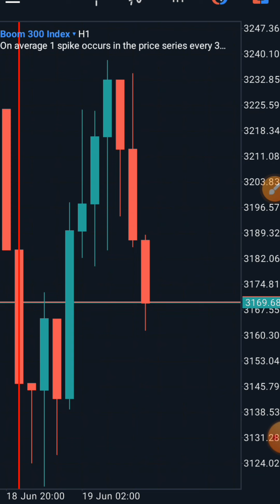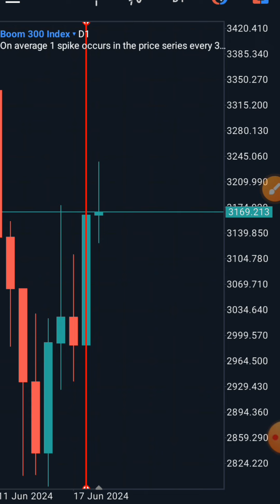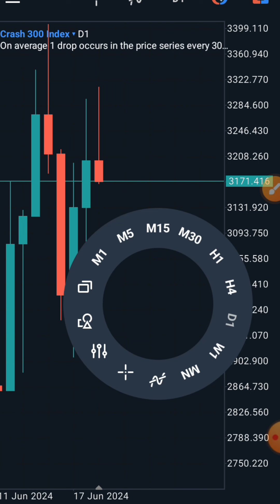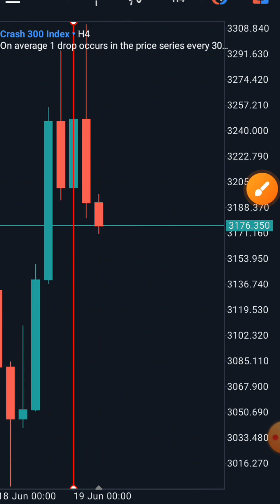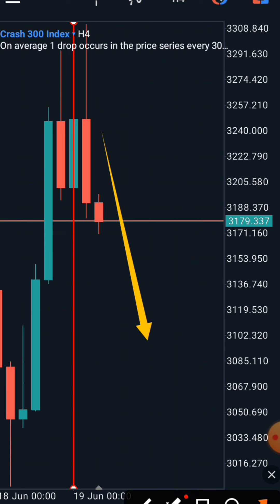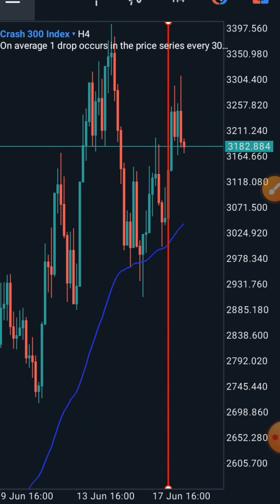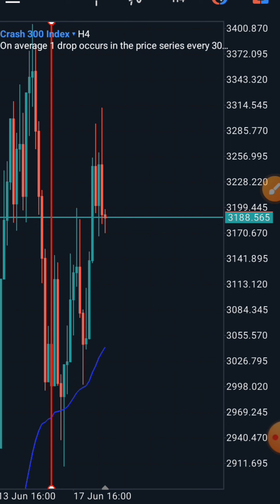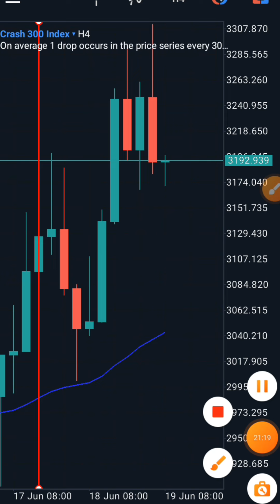How to identify perfect money magnet strategy Forex trading synthesis. boom and Crash strategy, 💥💥💥💥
Here are some common mistakes that forex traders make:

Lack of a trading plan
Overtrading
Not using a protective stop-loss order
Adding to an unprofitable trade
Lack of risk management
Letting emotions rule trading decisions
It's important to be aware of these mistakes to improve your trading strategy.